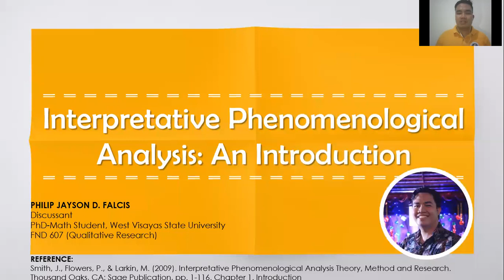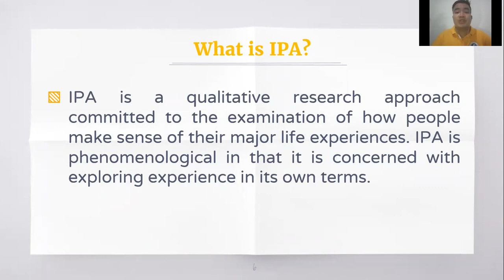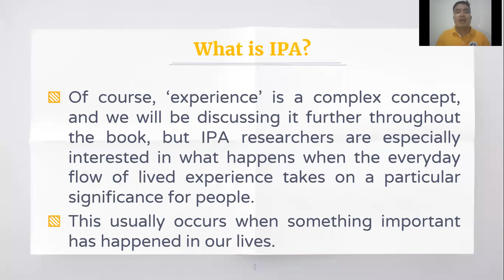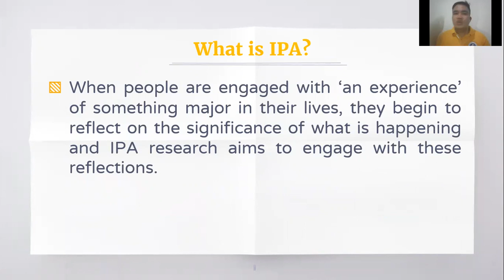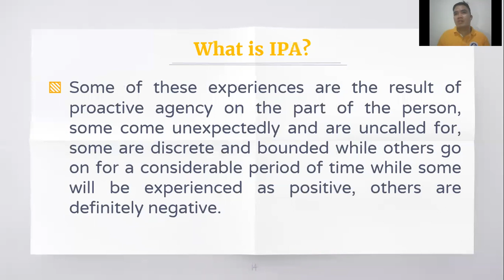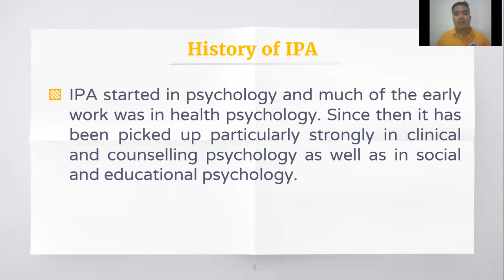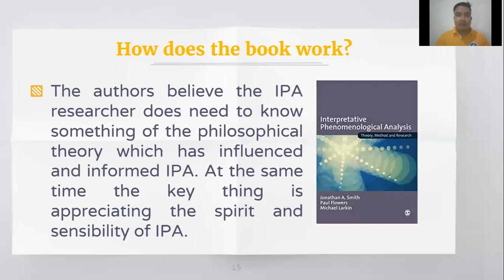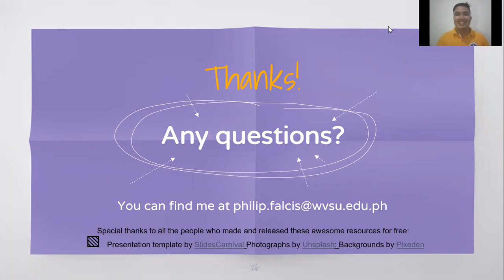QUALITATIVE RESEARCH | Interpretative Phenomenological Analysis: An Introduction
This video tackes about Interpretative phenomenological analysis (IPA) as a recently developed and rapidly growing approach to qualitative inquiry. It originated and is best known in psychology but is increasingly being picked up by those working in cognate disciplines in the human, social and health sciences.

This was uploaded for graduate school requirement at West Visayas State University, Iloilo City.